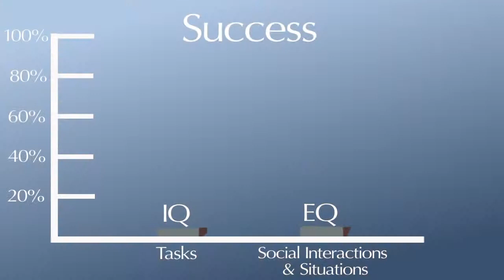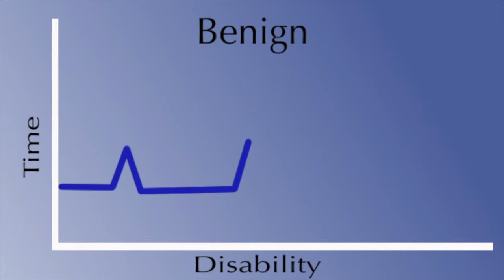Motion Graphics - After Effects Reel